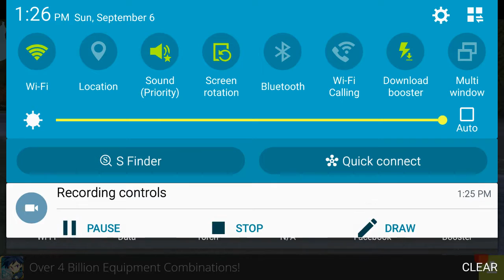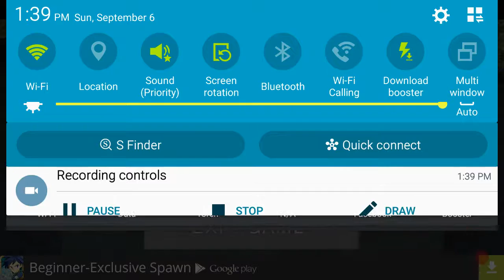ExperimentZ Solo Early Access Gameplay pt 3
Another ExperimentZ Solo Early Access Gameplay footage part 3.